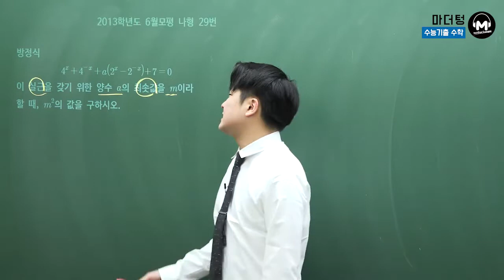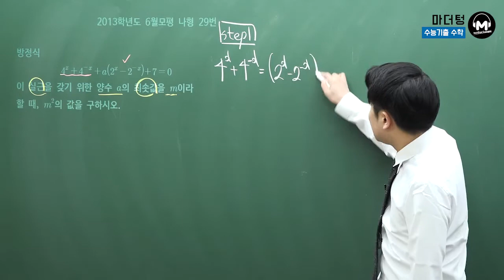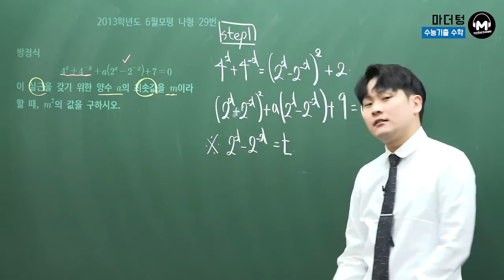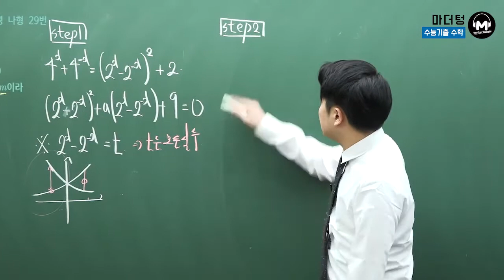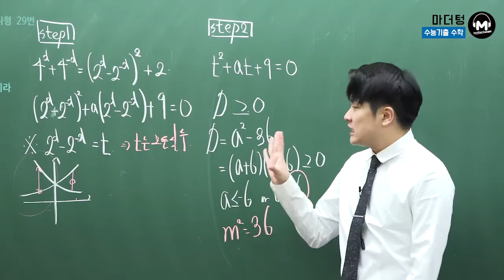[마더텅] 2013학년도 6월모평 나형 29번 (풀이 : 우수종 선생님)